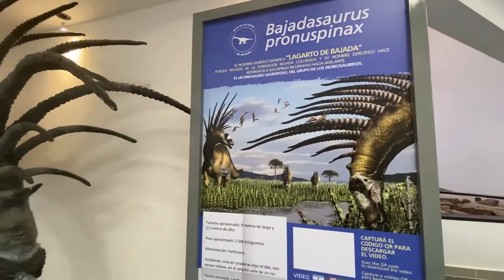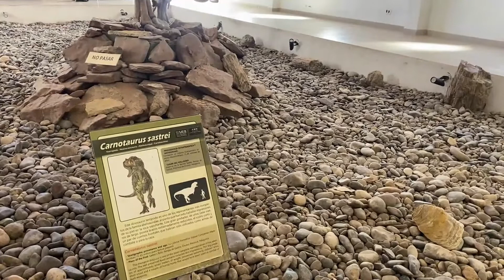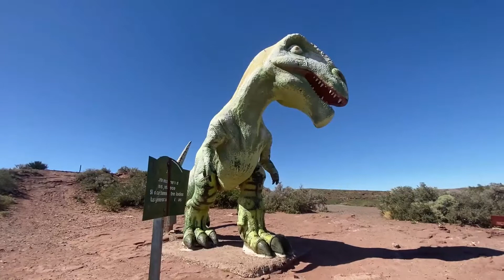Museo Municipal Ernesto Bachmann – Villa El Chocón. De Villa Gesell a Ushuaia. Río Negro Argentina.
De Villa Gesell a Ushuaia. Río Negro Argentina. Museo Municipal Ernesto Bachmann – Villa El Chocón